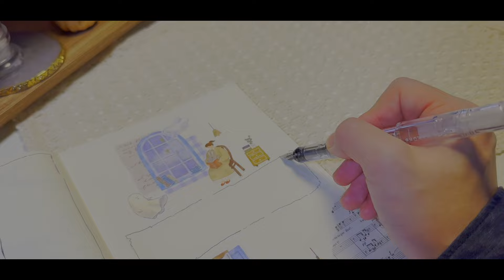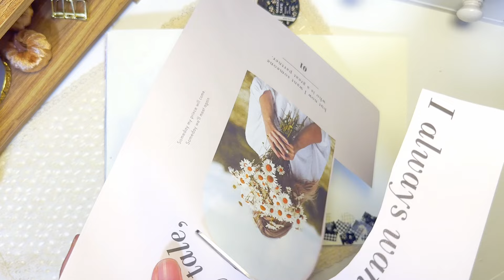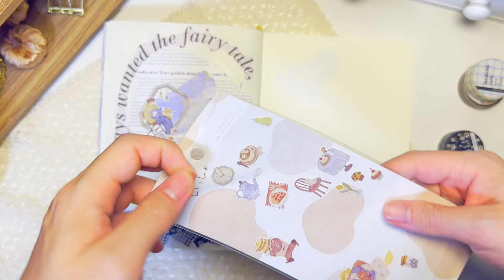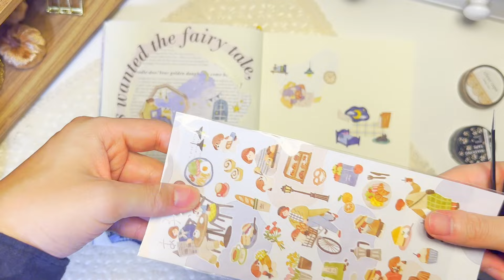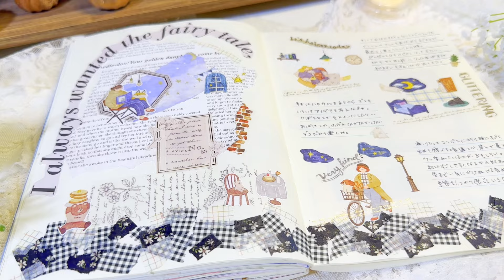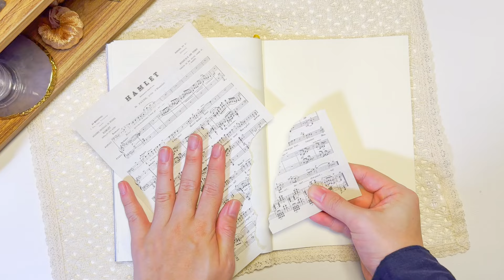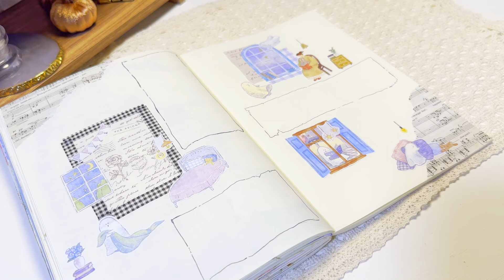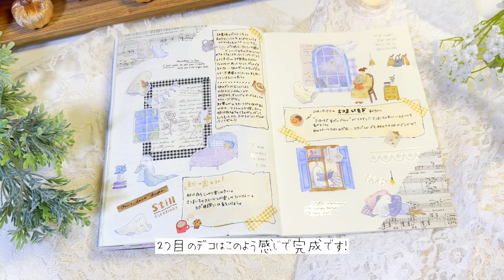【MDノート】秋の夜長を楽しむデコ🖋マインドウェイブ2024年8月新作『あの子といっしょ』シール【手帳デコ日記＃37】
来ていただいてありがとうございます！

今回は夜をイメージしてデコをしてみました！
マステをメインに使ってみたり、窓シールに工夫してみたり・・・
秋の夜長につくるのも楽しそうなデコをつくってみました！

2024年8月のマインドウェイブ様新作「あの子といっしょ」シリーズをメインに。

その他使ったアイテムは
基本ダイソーなどの１００均とロフトで買えるシールをメインに作ってみました！
ｰｰｰｰｰｰｰｰｰｰｰｰｰｰｰｰｰｰｰｰｰｰｰｰｰｰｰｰｰｰｰｰｰｰｰｰｰｰｰｰｰｰｰｰｰｰｰｰｰｰｰｰｰｰｰｰｰｰｰｰｰｰｰｰｰｰｰｰｰｰｰｰ
↓デコに使っているアイテムをまとめています↓

動画内でご紹介出来ていないアイテムもあるのでよかったらぜひ！
ｰｰｰｰｰｰｰｰｰｰｰｰｰｰｰｰｰｰｰｰｰｰｰｰｰｰｰｰｰｰｰｰｰｰｰｰｰｰｰｰｰｰｰｰｰｰｰｰｰｰｰｰｰｰｰｰｰｰｰｰｰｰｰｰｰｰｰｰｰｰｰｰ

デコ動画も「みてて楽しめる」を目標につくっていきたいともいます！

リクエストやコメントもお待ちしております！
毎日の手帳の時間がが少しでも楽しく、良いものになるように願っています！

音楽はDOVA-SYNDROME様の楽曲を使用させていただいています！
最近は「のる」様の音楽がお気に入りで使わせていただいています

↓まとめてみたい方に！　MDノートの記録再生リスト